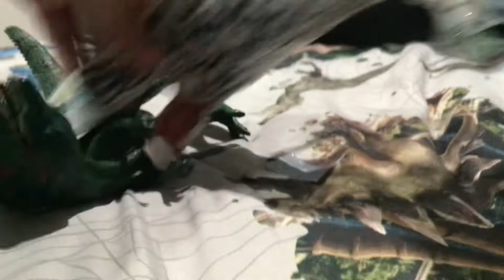Giganotosaurus vs Ulughbegsaurus | Dinosaur Carnivore Fight [S3E10]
Ulughbegsaurus is finding food, and he saw a sleeping Giganotosaurus, he tried to eat it, but Giganotosaurus wakes up and attack Ulughbegsaurus while, he was trying to eat Giganotosaurus.

Featuring Dinosaurs:
Giganotosaurus
Ulughbegsaurus

Inspiration By:
Exard Flix